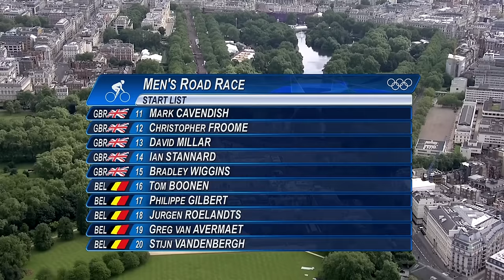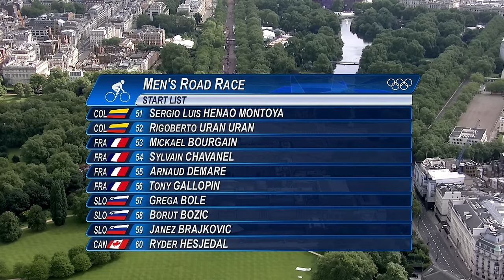Cycling - Road Race - Men | London 2012 Olympic Games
CR01  - Men -  Road Race - Cycling Road - 28 July 2012 - London 2012 Olympic Games

Complete coverage of the Men's Road Race from London 2012.